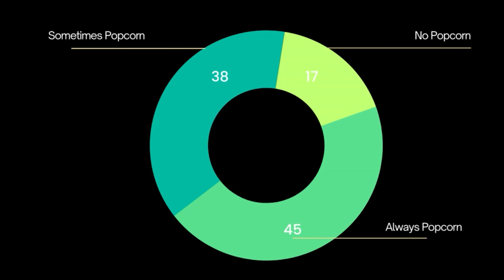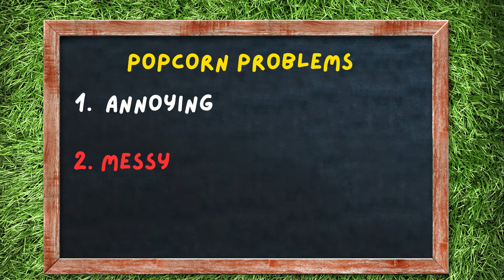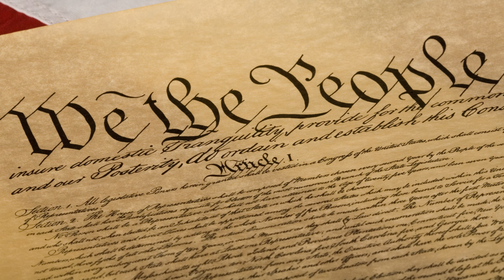Theaters BANNED Popcorn? (Movie Popcorn History)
Popcorn was previously banned in movie theaters.  Though once it was allowed, a senator tried making movie theater popcorn illegal.

The history of movie theater popcorn has many ups and downs.  This video covers popcorn from its origins to its status as a movie theater staple, focusing on movie theater popcorn in the United States of America.

Early movie theaters didn't allow popcorn inside.  It was messy, too loud, smelly, whatever.  Movie theaters had to ban popcorn, but after the great depression, movie theaters had to re-think their movie theater popcorn strategy.  In fact, popcorn kept movie theaters in business during the great depression.

In 1949, a senator tried making popcorn illegal.  It didn't end well--for the senator.  No thanks to him, I enjoy movie theater popcorn at every movie I see.

Do you enjoy movie theater popcorn?